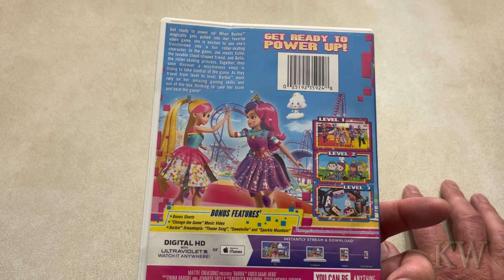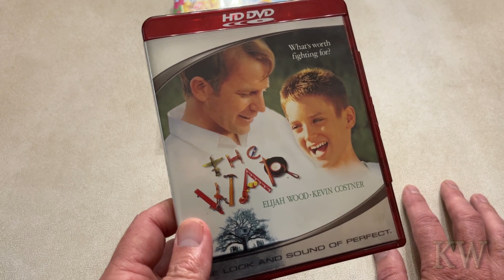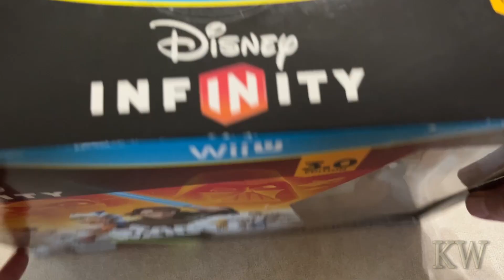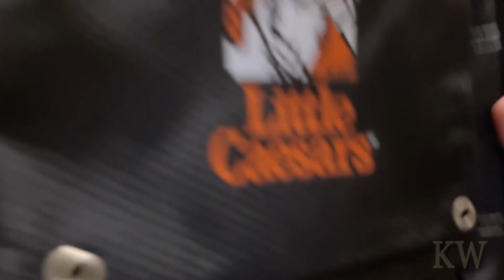Video Game Hunting 7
What great treasures did we find hunting this week.  Goodwill and one of the "largest garage sale ever"?